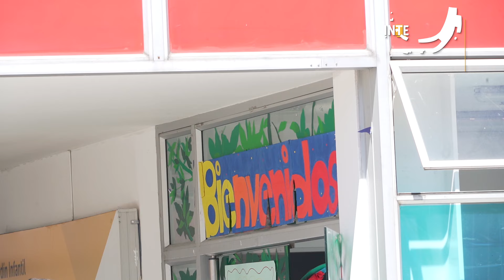Tilín, tilín… 41.000 cupos para atender a niñas y niños en Bogotá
Hoy le dimos la mejor noticia a Bogotá. Nuestras niñas y niños ingresaron a los jardines infantiles, Casas de Pensamientos y Espacios Rurales, espacios en los que la primera infancia encuentra ambientes y experiencias pedagógicas que potencian su desarrollo y su aprendizaje. Actualmente, tenemos 15.000 cupos disponibles. Nuestras 16 subdirecciones locales, unidades operativas y la página están habilitadas para orientar a los padres de familia y a cuidadores.